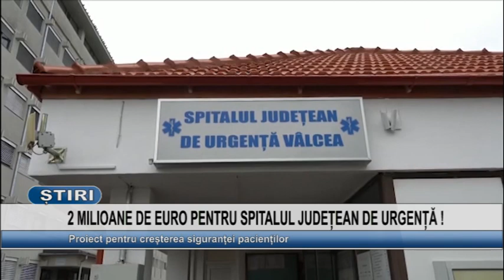2 MILIOANE DE EURO PENTRU SPITALUL JUDETEAN DE URGENTA